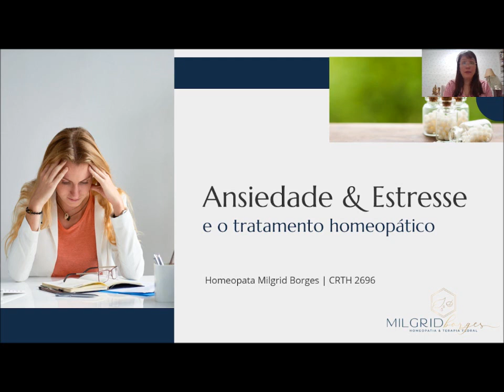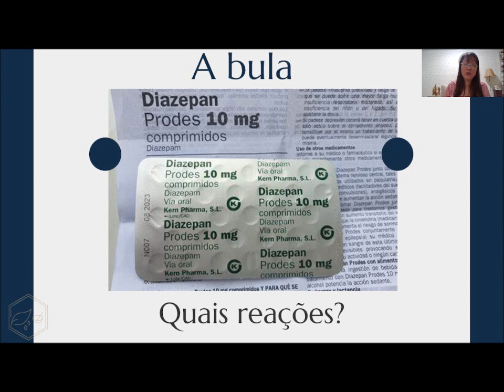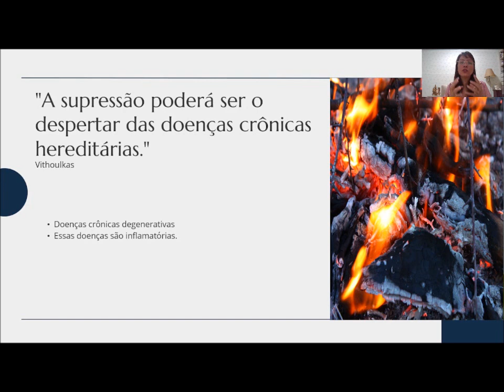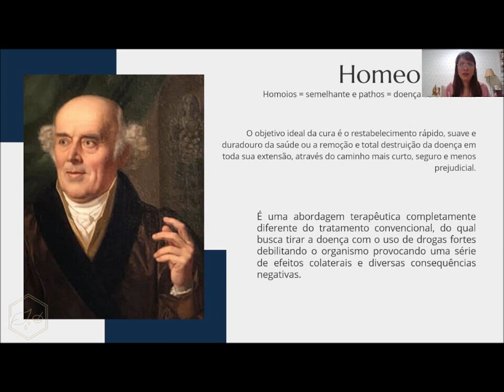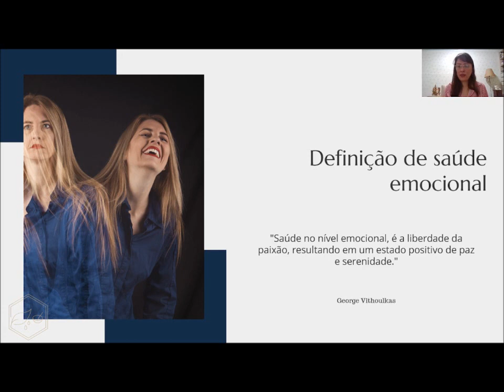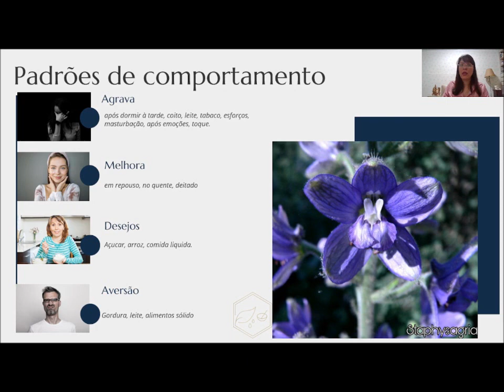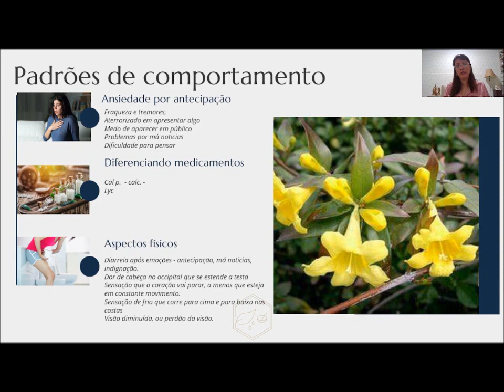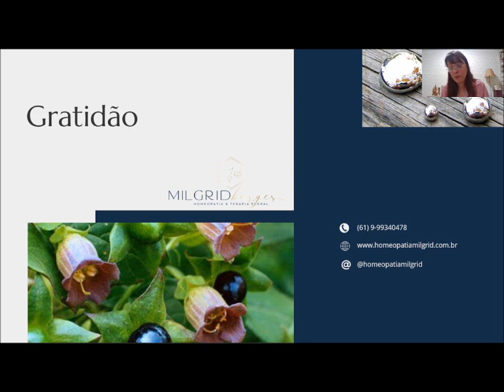Ansiedade e estresse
A ação dos medicamentos químicos no organismo
A consulta psiquiátrica, psicológica e Homeopática
Lei da homeopatia - Hahnemann
Como é a ação dos medicamentos homeopáticos
Definição de saúde em relacionamentos amorosos
Diferenciando medicamentos homeopáticos nos comportamentos de ansiedade e estresse